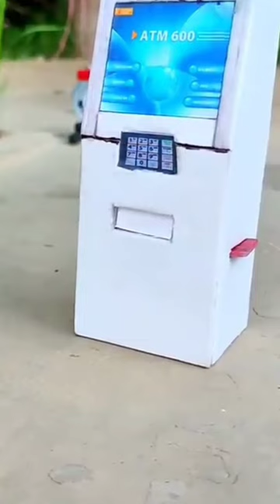Amazing ATM card money machine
Amazing ATM card money machine science project। @sunfarma